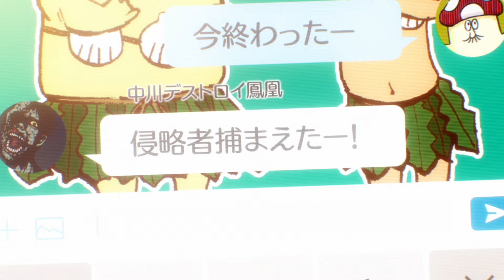映画『デッドデッドデーモンズデデデデデストラクション』後章 本予告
5月24日より公開される映画『デッドデッドデーモンズデデデデデストラクション』（通称『デデデデ』）後章の本予告映像が公開された。

■公開情報
『デッドデッドデーモンズデデデデデストラクション』
前章：全国公開中、後章：5月24日（金）公開
声の出演：幾田りら、あの、種﨑敦美、島袋美由利、大木咲絵子、和氣あず未、白石涼子、入野自由、内山昂輝、坂泰斗、諏訪部順一、津田健次郎、竹中直人
原作：浅野いにお『デッドデッドデーモンズデデデデデストラクション』（小学館『ビッグスピリッツコミックス』刊）
監督：黒川智之
シリーズ構成・脚本：吉田玲子
キャラクターデザイン・総作画監督：伊東伸高
美術監督：西村美香
アニメーション制作：Production +h.
製作：DeDeDeDe Committee
配給：ギャガ
©浅野いにお／小学館／DeDeDeDe Committee